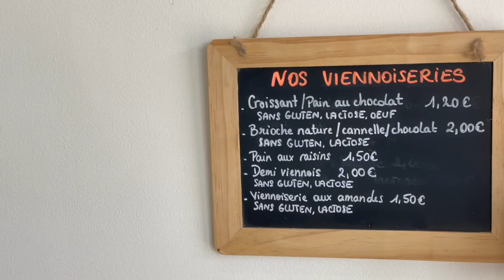LE SANS GLUTEN avec Sophie Schaeffer micronutritionniste sur Toulon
🌾💡 LE GLUTEN - Le vrai du faux avec Sophie Schaeffer Conseil en Micronutrition à Toulon et docteur en pharmacie sur le plateau d'Info83.

🍞  Le Gluten c'est quoi ? Quelles sont les alternatives ?

👉 Info83 est allé à la rencontre de Magali & Damien de la boulangerie-pâtisserie SANS GLUTEN Mac&Choc sur la route des sablettes à Six-Fours

😮 Lorsqu'on annonce à Damien, boulanger-pâtissier, qu'il est allergique à la protéine de blé, sa vie bascule.

💪 Résilients, Damien et sa compagne refusent de quitter l'artisanat et créent leur propre boutique 100% sans gluten.

🥖 Pains, pâtisseries, biscuits et chocolats savoureux et compatibles avec la maladie cœliaque 🫶